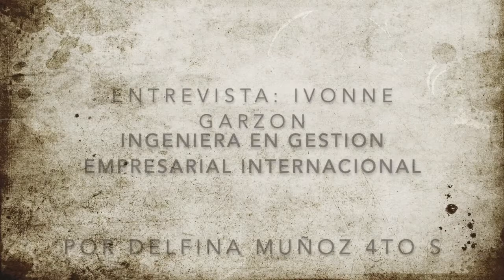Entrevista Ivonne Garzón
Entrevista a Ivonne Garzón realizada por Delfina Muñoz dentro del proyecto Wisibilízalas